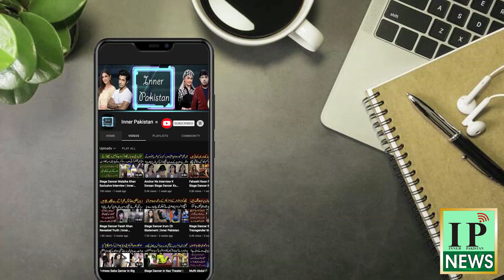Drama Parizaad Premier Show | Ahmed Ali Akbar and Yumna Zaidi with Saboor Aly and Natasha Hussain